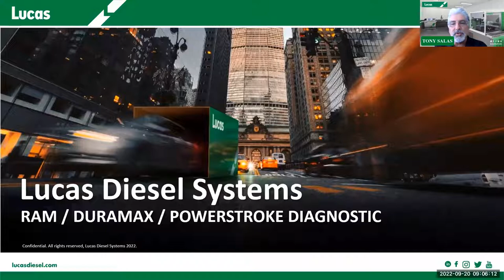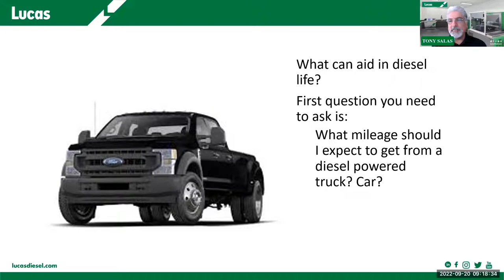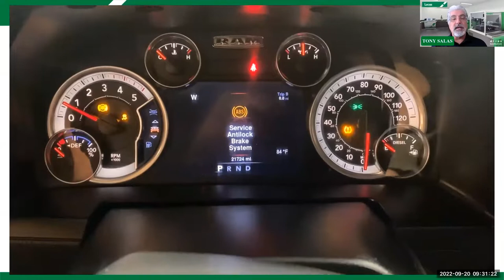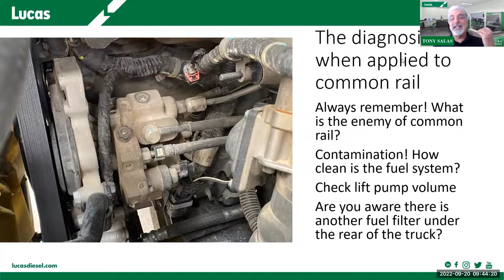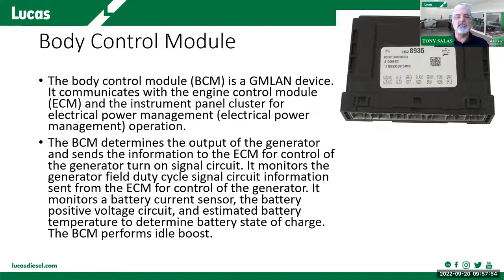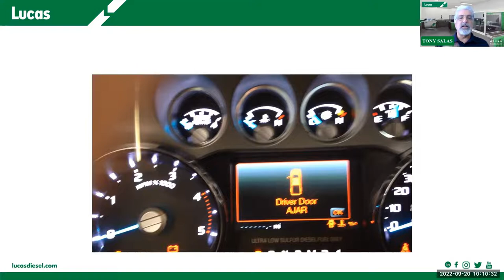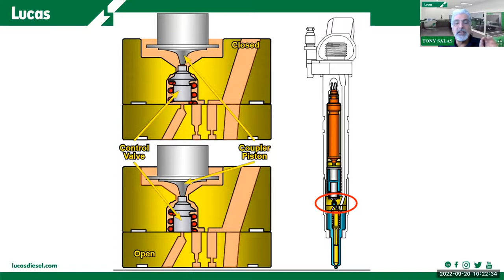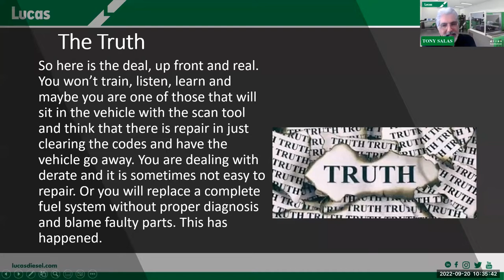TECHNICAL WEBINAR by TONY SALAS - RAM / DURAMAX / POWERSTROKE DIAGNOSTICS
❯❯ Light duty diesel trucks continue to evolve with newer technology. Diesel engines are rated at a higher horsepower and torque.
❯❯ On board diagnostics supported by networks found on these trucks have created a need for technicians to keep up to date on the latest changes in diesel applications.